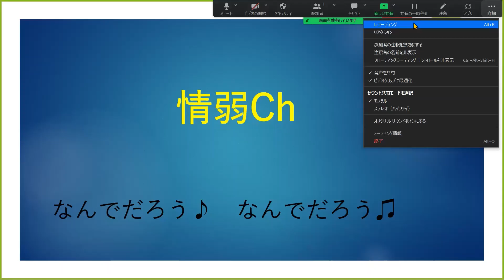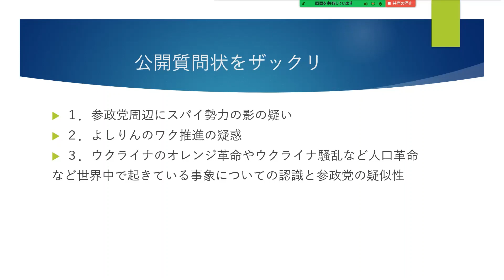参政党に翼の党代表黒川さんが下剋上⁉なんとこのタイミングで公開質問状とは炎上商法なのかそれとも⁉ 神谷氏怒りの鉄拳はあるか⁉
選挙が近いこのときに、しかも小粒保守の三党、NHK党、参政党、新党くにもりの公開討論が6月7日に新文化チャンネル桜での予定を控える直前に珍事が起きた。黒川さんの一存なのか、立花さんのアドバイスなのか
やってくれますね。相手が違うだろうに。

6月6日の渋谷参政党のライブ詳細はこちらから確認して下さい。